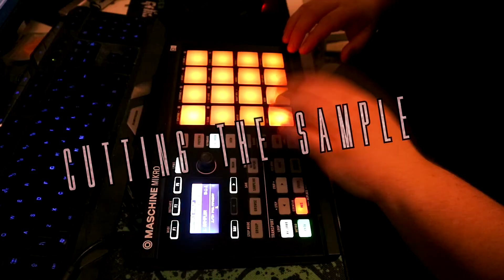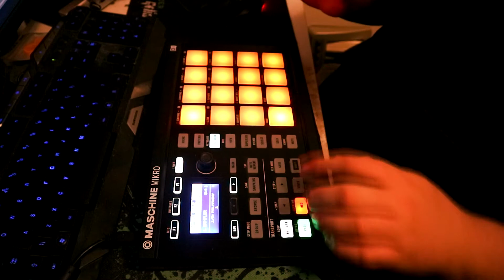Emotional Hard Hiphop Instrumental 110BPM Jmin